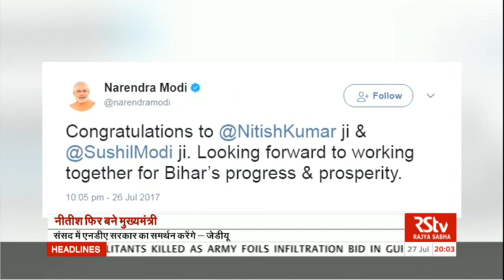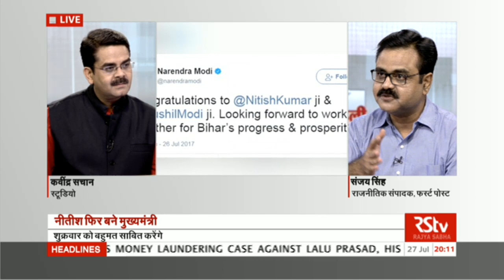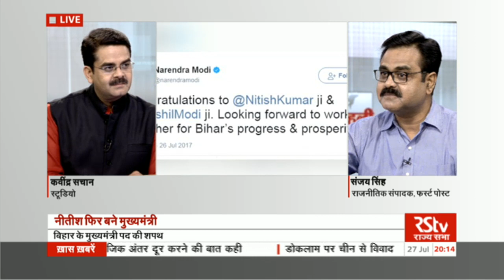Hindi News Bulletin | हिंदी समाचार बुलेटिन – July 27, 2017 (8 pm)